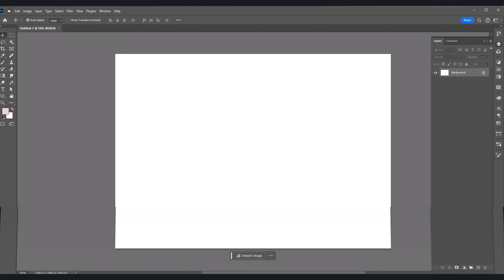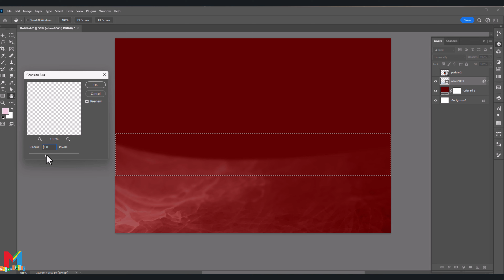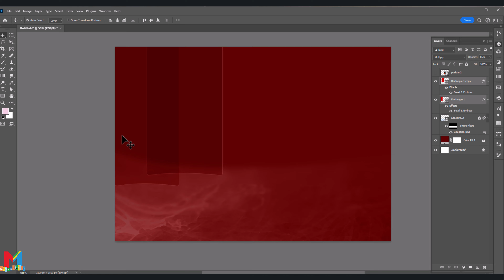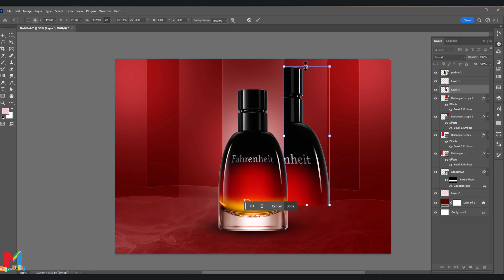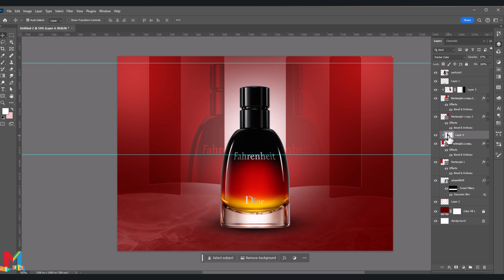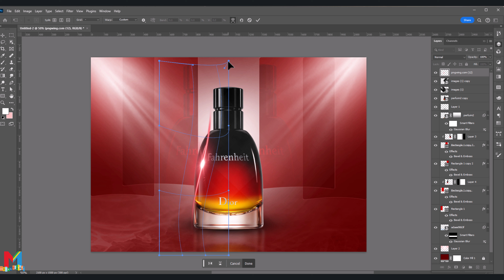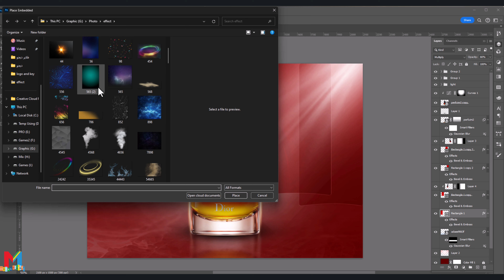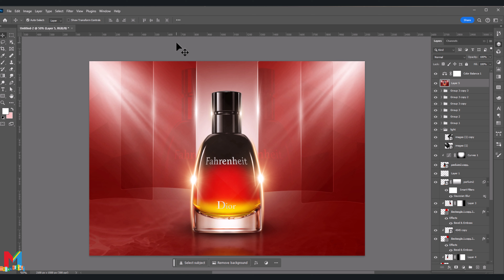Product Manipulation Tutorial in Photoshop | Perfume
Certainly! Let’s embark on a creative journey to design a professional fragrance product using Photoshop. 🌿🎨

In this tutorial, we’ll explore the steps needed to craft an eye-catching product label that exudes elegance and allure. Whether you’re a seasoned designer or just starting out, there’s something magical about transforming digital canvases into captivating visuals.

Here’s what we’ll cover:

Image Processing: We’ll dive into techniques for enhancing and manipulating images. From adjusting colors to refining details, you’ll learn how to make your product imagery pop.
Product Label Creation: Crafting a compelling label is an art form. We’ll discuss layout, typography, and how to strike the right balance between sophistication and readability.
Stunning Visual Effects: Photoshop offers a treasure trove of tools—layer styles, gradients, and blending modes—that can elevate your design. We’ll explore these features to create a label that stands out on the shelf.
Remember, creativity knows no bounds! Feel free to experiment, play with contrasts, and let your imagination run wild. And don’t worry—I’ll be here to guide you every step of the way. 🌟

If you have any questions during our fragrant Photoshop adventure, just give me a shout—I’m all ears (well, metaphorically speaking)! 🌸✨

Link to the images used in the video